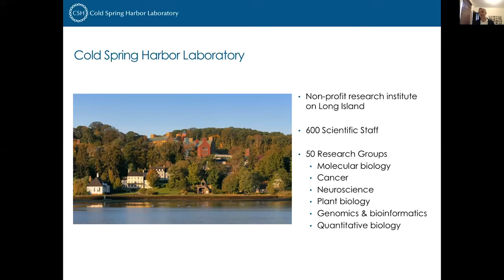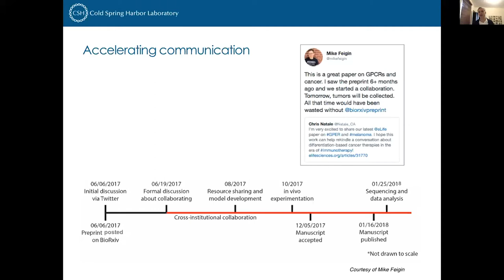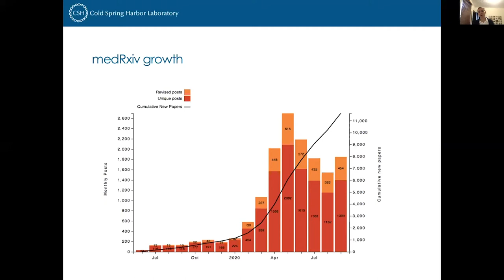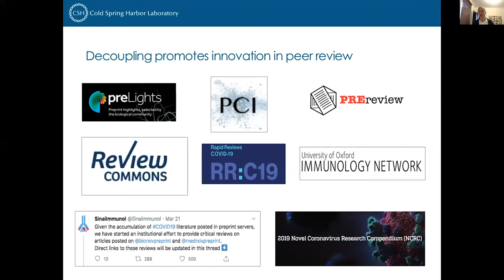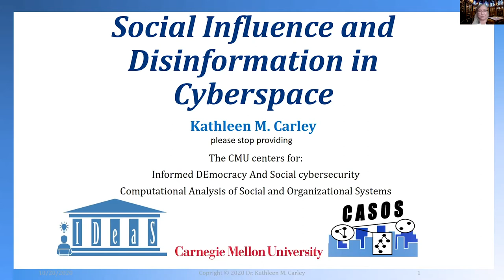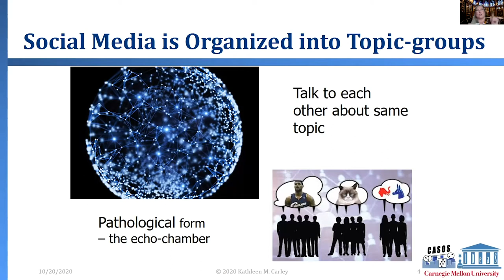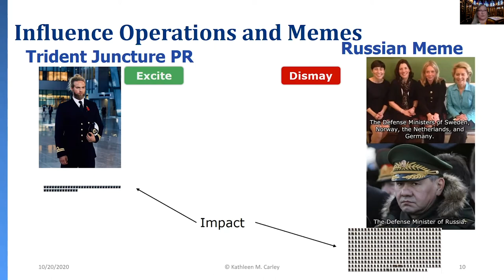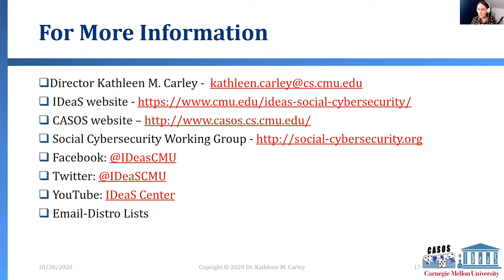Open Science Symposium 2020, Session 2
This year's CMU Open Science Symposium was held virtually on October 20th, 2020. The full-day program featured talks and panel discussions from researchers, publishers, tool developers, librarians, and open science advocates.

This video includes session two with talks from Richard Sever, Co-Founder, bioRxiv & medRxiv; Kathleen Carley, Professor of Computer Science, Institute for Software Research, Carnegie Mellon University; and Sarah Kiden, Marie Curie Research Fellow, OpenDoTT, Northumbria University and Mozilla.